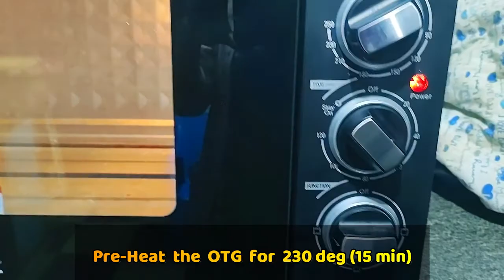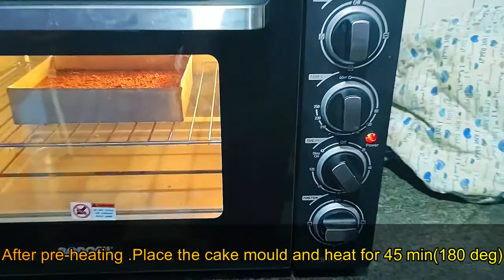Chocolate Banana Tea Time Cake | Whole Wheat chocolate cake | Eggless cake with Jaggery | Healthy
Step  1:   BLEND
 Banana - 3 (medium sized & sliced)
Palm sugar - 3/4 cup

Step 2 :SEIVE
Pour the Paste into a bowl then add

Step 3 : Mixing
Add milk - 1.5 cup gradually and mix it
Add Vanilla extract - 1 tsp (optional)

Step  4: Mould
Grease a mould  with butter or ghee or oil
Add flour and pour the cake batter into the cake mould

Step 5 : Oven
preheat the otg for about 15 min with 230 deg

After preheating.. keep the cake mould into the otg and keep 180 deg and
 let it heat fore 45 minutes

Step 6 : Demoulding and shaping
Check it with a tooth pickle or a sharp knife to check the consistency..Cake is ready ,cool it completly.

Demould the cake..

shape it with ur choice and its ready to serve

with regards,
sathya